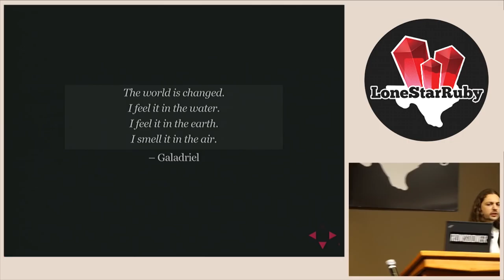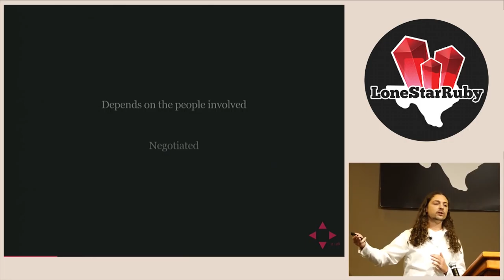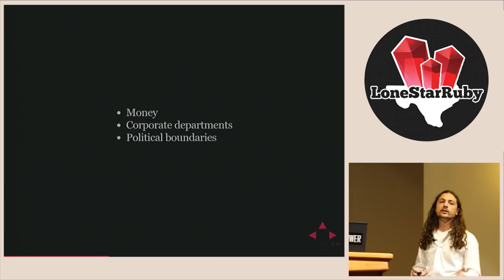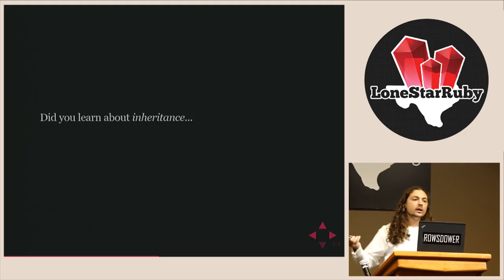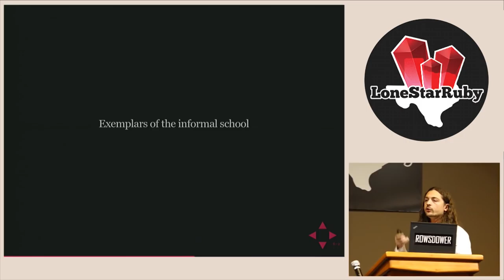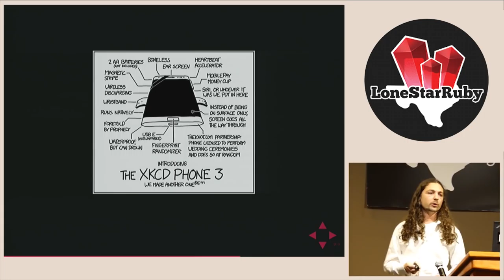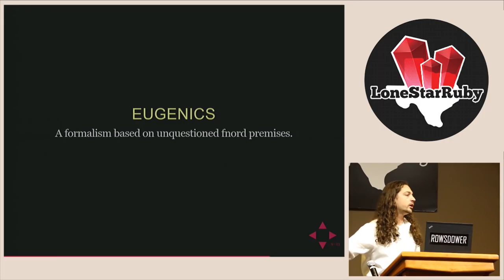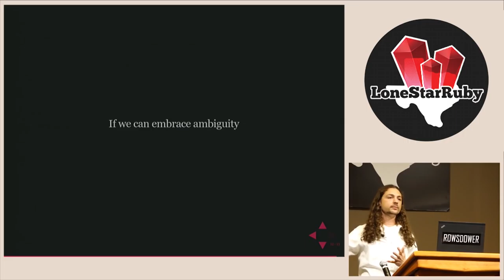LoneStarRuby 2015 The Soul of Software by Avdi Grimm